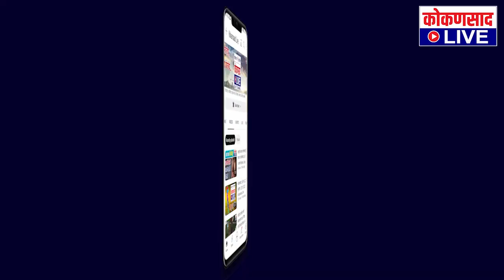'इथं' चक्क गटारच गेलं चोरीला | काय आहे प्रकरण ?